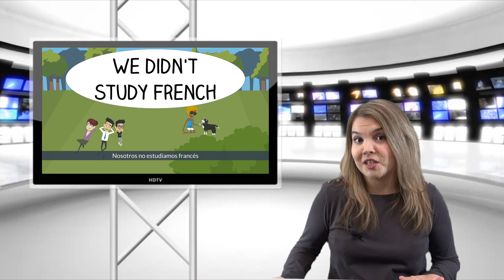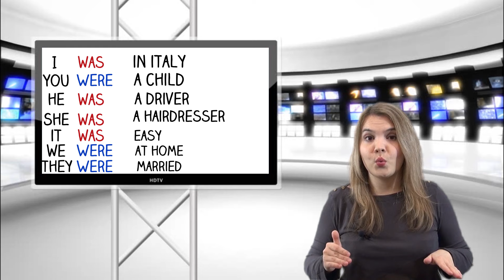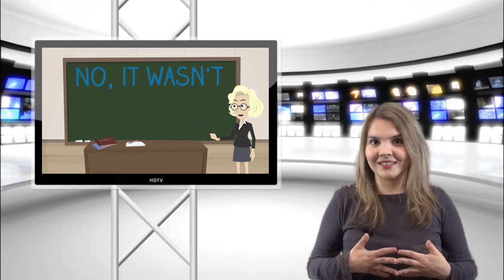Aprendemos Ingles Past Simple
Aprendemos Ingles Past Simple es facil . ¿Cómo aprender Inglés?
En este vídeo aprendemos el uso de Past Simple.
¿Cómo hacer las frases afirmativas y negativas? Y ¿cómo preguntar en Past Simple?
¿Cuál es la forma del verbo TO BE en Past Simpe?
Y qué son IRREGULAR VERBS?
Aprenderás todo eso y mucho más en mi vídeo.
Aprender Inglés fácil, rápido y divertido!
- escríbeme en Facebook si tienes algunas reguntas

MÁS VIDEOS PARA APRENDER INGLÉS:

-Curso de ingles. Make or do

-COMO APRENDER INGLES PREPOSITIONS IN ON AT PART 2

- COMO APRENDER INGLES PREPOSITIONS IN ON AT

- COMO APRENDER INGLES PRESENT PERFECT

- APRENDER INGLES BASICO. DO DOES

- REFERENDUM EN CATALUÑA.ANÁLISIS. A FAVOR O EN CONTRA. REFERNDUM 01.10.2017

- COMO APRENDER INGLES HOW MUCH Y HOW MANY. aprender ingles basico

- Como aprender ingles Future simple

- aprende ingles Verbos modales en Ingles

- Curso de Ingles present continuous

- Curso de Ingles gratis Aprende Inglés gramatica inglesa

- Inglés gratis facil rápido leccion 2 Verbo To be Pronombres en Ingles Ingles para principiantes

- Curso de Ingles gratis. Aprende Inglés rapido